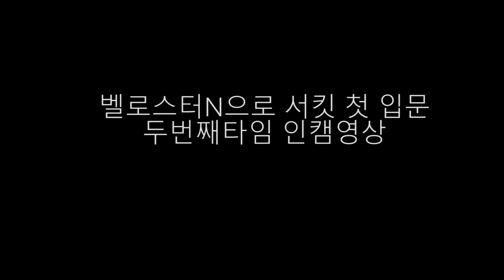현대 벨로스터N 으로 첫 서킷입문 인캠 - 인제스피디움 서킷 ! ( 휠 에볼루션 조민석 실장 )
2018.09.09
현대 벨로스터N 으로 라이센스 취득 및 첫 서킷 입문 !
휠 에볼루션 조민석 실장
서킷에 처음 입문한 영상이니 가볍게 봐주세요 ~ ^^